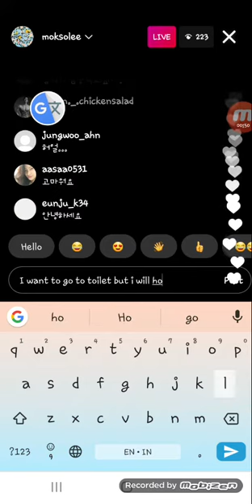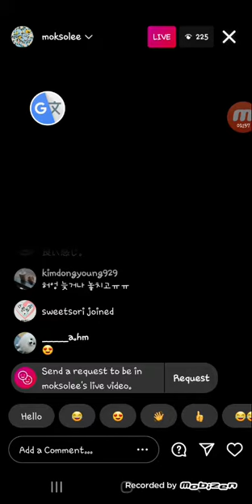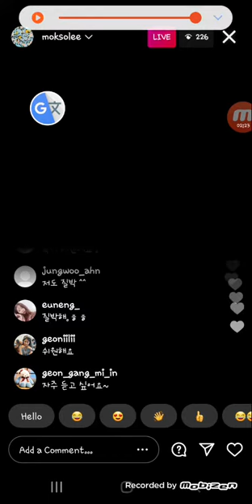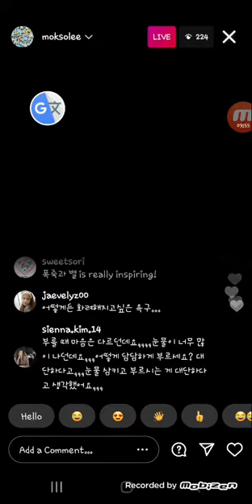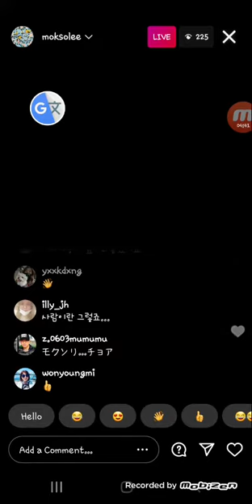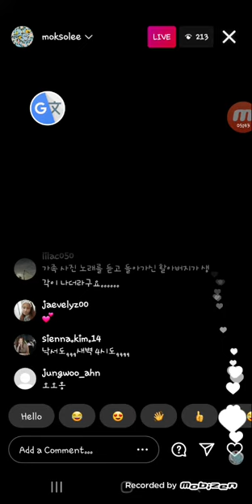210328 Kim Jin Ho (김진호) - Live IG (인스타 라이브 방송) [Part 4]